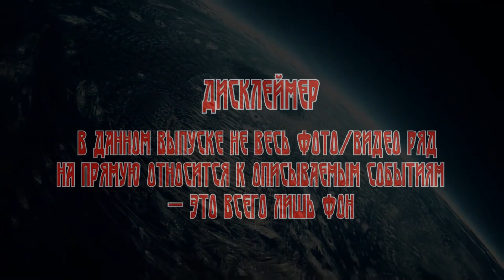Боевая Фантастика: МЁРТВАЯ ПЕХОТА; Книга 2. "ИЗГОИ" (автор: Юрий Погуляй) Часть 9.